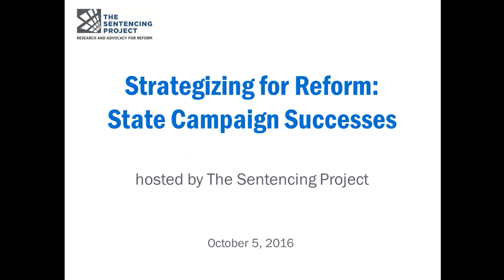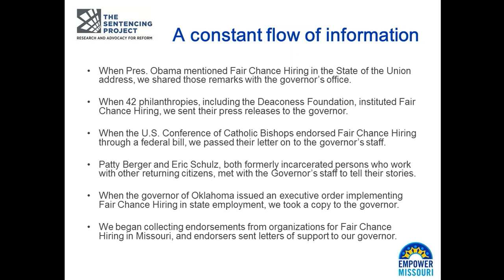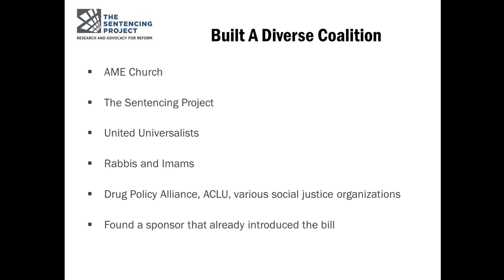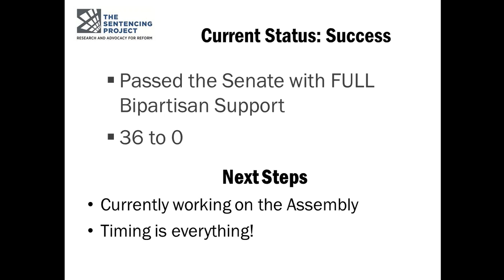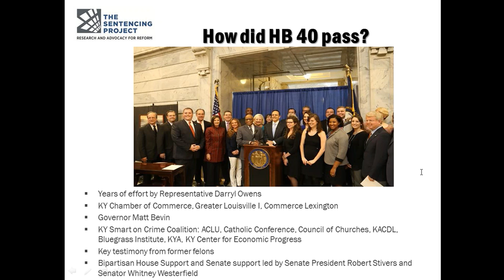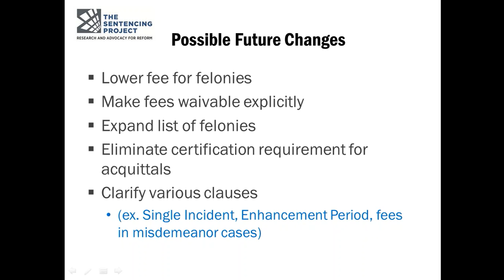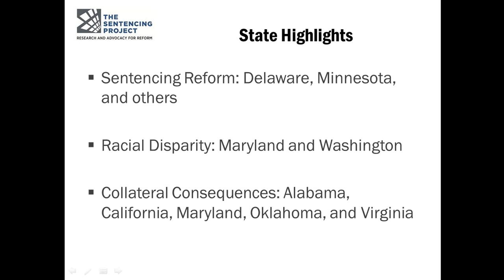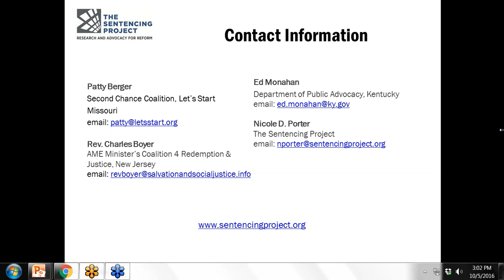Strategizing for Reform: State Campaign Successes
This webinar highlighted state activity in New Jersey to address racial disparities, a recent victory in Missouri authorizing a “ban the box” fair chance hiring policy, and a coalition effort to expand expungement for certain felony convictions in Kentucky.

Presenters:
Patty Berger, Second Chance Coalition and Let’s Start, Missouri
Rev. Charles Boyer, AME Minister’s Coalition 4 Redemption & Justice, New Jersey
Ed Monahan, Department of Public Advocacy, Kentucky
Nicole Porter, The Sentencing Project